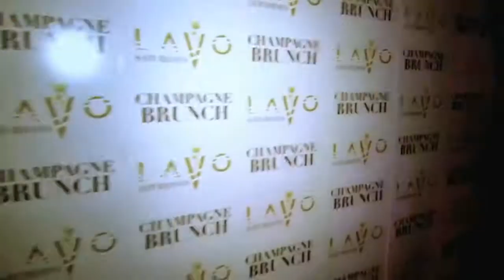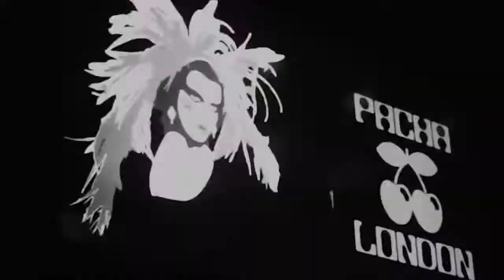IN DA HOUSE 2016 - DAN D-NOY / OFFICIAL PREVIEW MEGAMIX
The Official Preview Megamix IN DA HOUSE 2016 mixed by Dan D-Noy